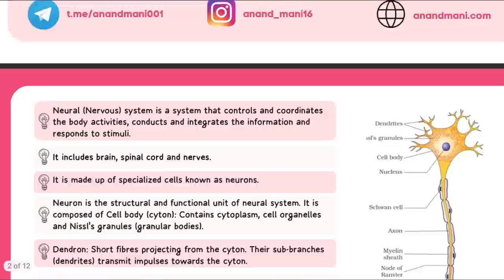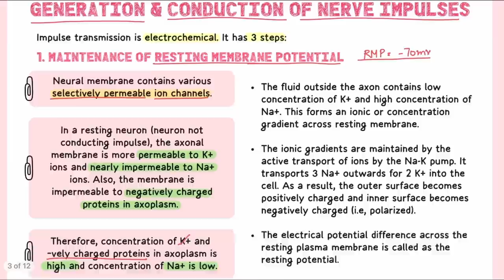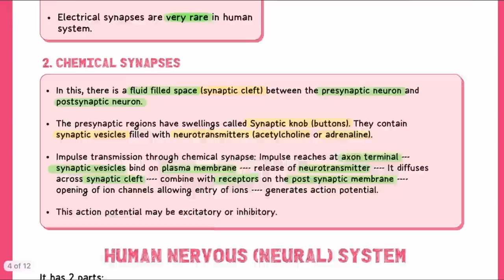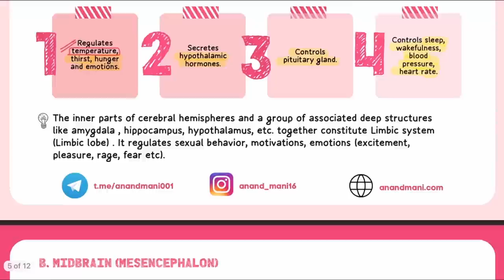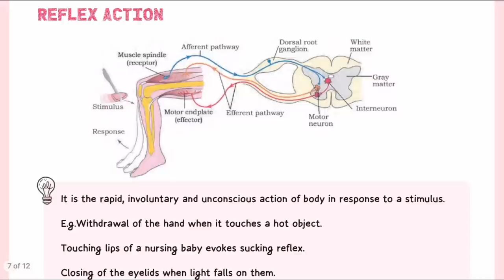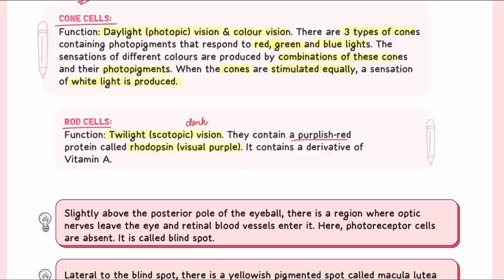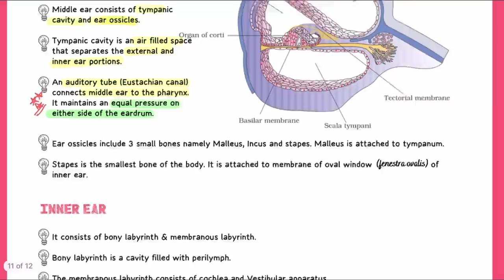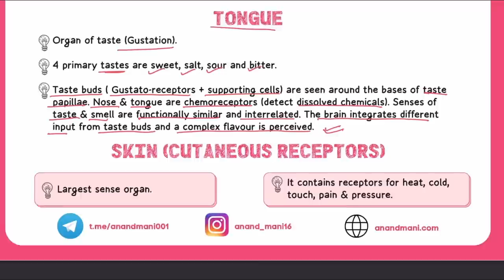Neural Control and Coordination | Revise in 15 minutes | NEET 2024 | Dr. Anand Mani & Team